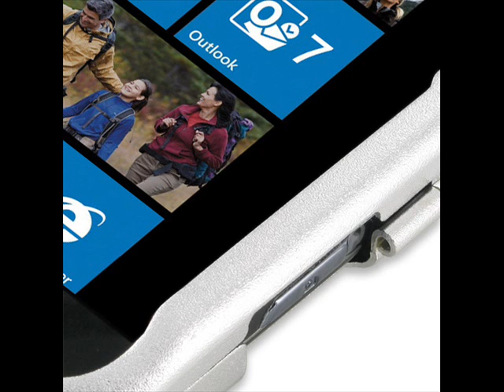PDair Aluminum Metal Case for Samsung Focus SGH-i917 - Open Screen Design (Silver)